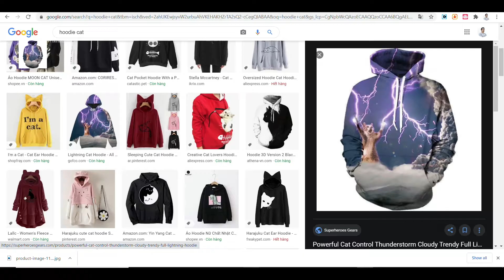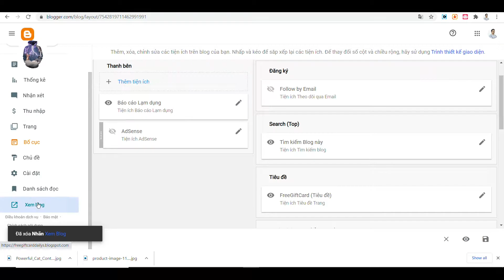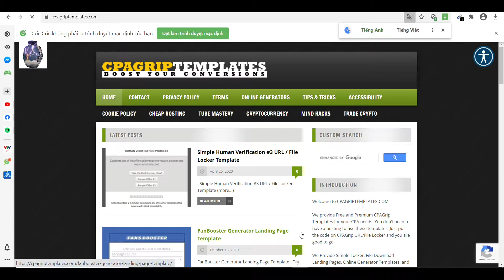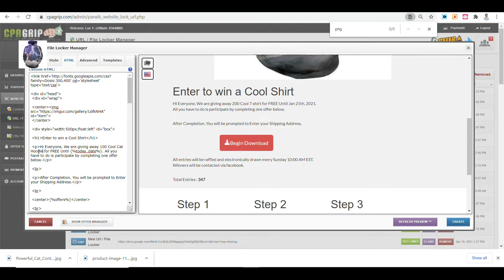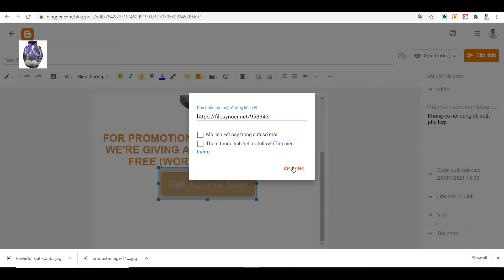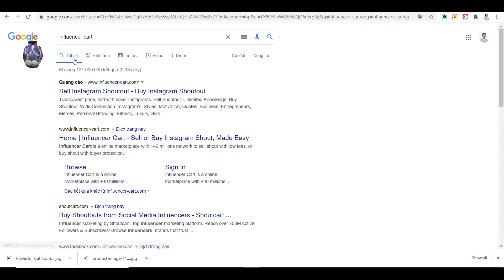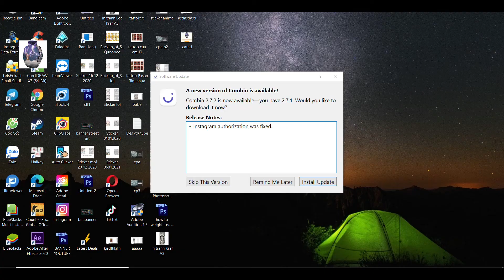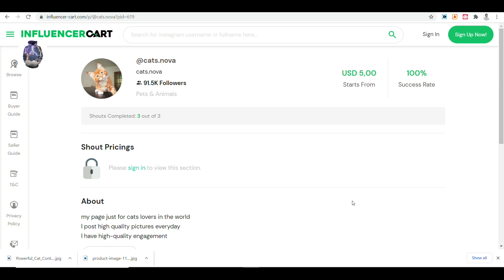Kiếm Tiền Siêu Tốc trong 24hrs - CPA + Instagram 2021 I Kiếm Tiền Mới Nhất 2021